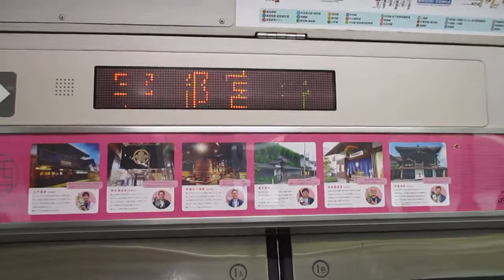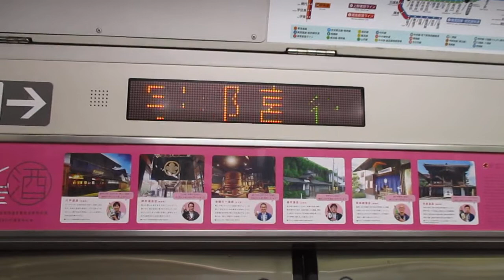【平塚～宇都宮間各駅停車】上野東京ライン宇都宮線直通普通宇都宮行きE231系近郊型U8編成(機器更新車)+U520編成(機器更新車)15両 川崎駅発車